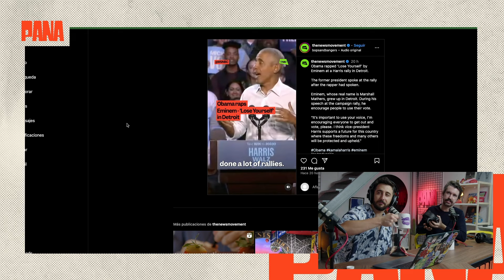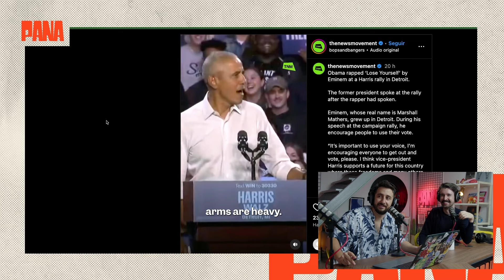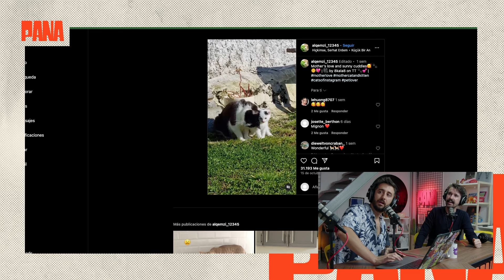MCMENU MCWARCRAFT (con Santi Alverú) | LA MORNING MATINÉ | 24/10